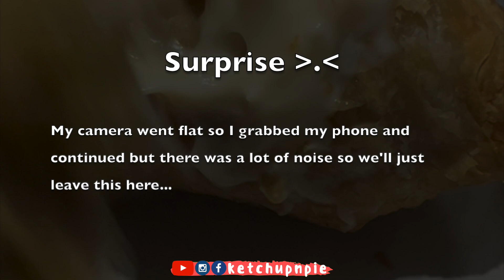ASMR super crispy spring rolls & curry puff (very satisfying but CAMERA FAIL 😭)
ASMR super crispy spring rolls & curry puff (very satisfying but CAMERA FAIL 😭) Strictly no talking, just sounds.

I love cooking sounds, eating sounds, water sounds, keyboard typing, book flipping and whispers :)